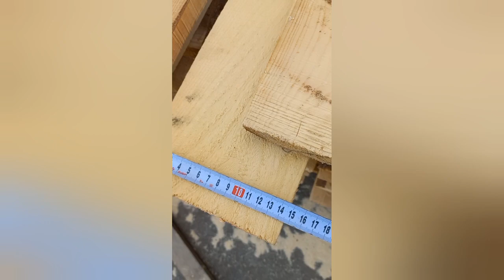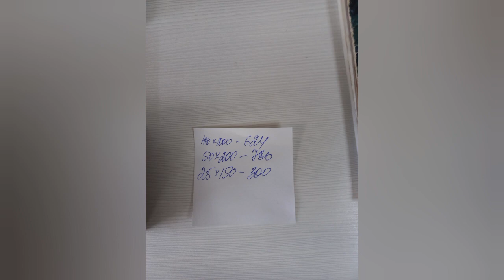РОССИЯ ТАХТА БОЗОР 24.04.2023